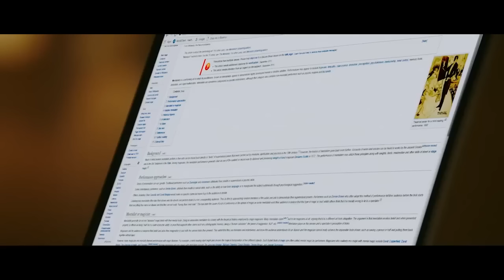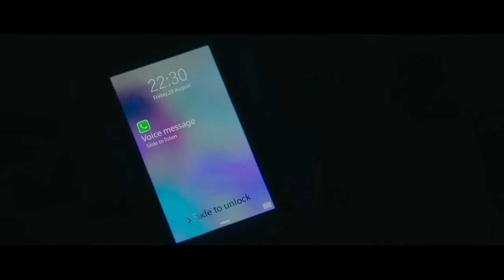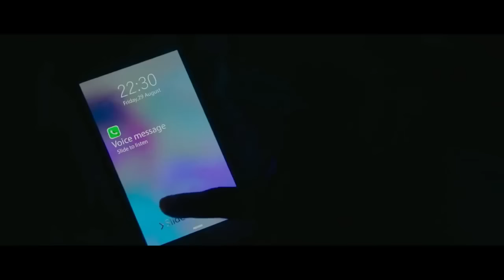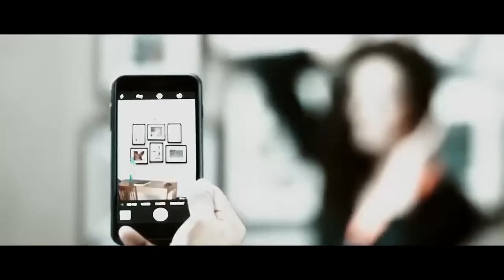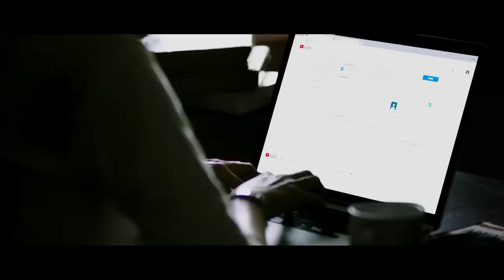නිරුවත් වීඩියෝවක් නිසා පළිගත් කැම්පස් කෙල්ල | Raju Gari Gadhi 2 Movie Explanation Sinhala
නිරුවත් වීඩියෝවක් නිසා පළිගත් කැම්පස් කෙල්ල | Raju Gari Gadhi 2 Sinhala Explanation
Keywords-
Sri Lanka, Sinhala, The Invitation 2022 sinhala.The Invitation movie sinhala, The invitataion sinhala sub, The invitataion movie explanation